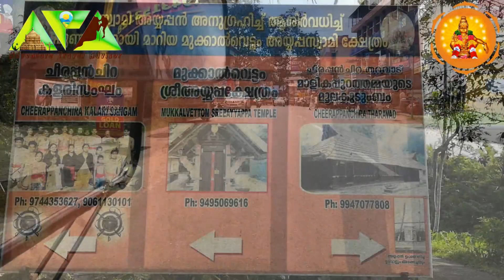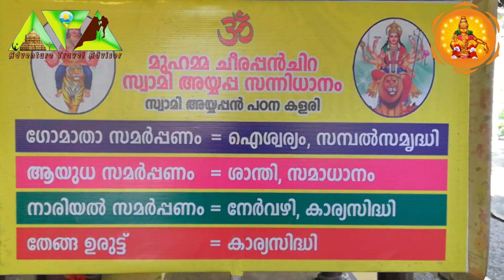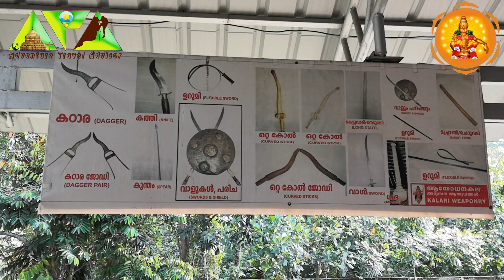Mukkalvettom Ayyappan Temple | சபரிமலைக்கு நிகரான ஐயப்பன் கோவில்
முக்கல் வெட்டோம் கோவில்,
சேரப்பன் சிரா குடும்பமும் அவர்களின் கலாரியும், அய்யப்பாவின் புராணக் கதைகள் மற்றும் சபர்மலையில் உள்ள அவரது இல்லம் போன்றவை. கேரளாவின் ஆலப்புழா மாவட்டத்தின் செந்தாலா தாலுக்காவில் உள்ள Muhamma இல் இந்த கோயில் அமைந்துள்ளது.
அய்யப்பன் இந்த பழங்கால கலியரியில் தற்காப்பு கலைகளைப் படித்ததாக நம்பப்படுகிறது. இன்னும் எஞ்சியிருக்கும்.
சபர்மதி கோயிலின் அதே வடிவத்தில் கட்டப்பட்டுள்ளது.
இத்தலத்தில் சிவன், பார்வதி, அன்னபூர்ணேஸ்வரி, தேவி மாலிகப்புரம், கணபதி, சர்ப்பம் மற்ற தெய்வங்கள்
சபரீலா மற்றும் முக்கேல் வட்டம்.
இந்த இரண்டு பழங்கால கோயில்களின் முக்கியத்துவம், பண்டாளி கிங்கின் "Thirupattaya Charthu" (அரச ஆணையை) சாபமாமலையில் உள்ள வானவேடிக்கை பிரசாதம் செய்ய உரிமை வழங்கப்பட்டது.
2001 ஆம் ஆண்டில், அஷ்டமங்கல தேவ பிரஷ்ணனால் (ஜாதக ஆய்வறிக்கை), சபரிமலை மாளிகையில் நடாத்தப்பட்ட சபர்மதி கோவில் அதிகாரிகள் சிறப்பு பூஜைகளை நடத்தினர்.
சபரிமலையில் தரிசனம் செய்வதற்கு முக்கால் வேட்டையில் தரிசனம் செய்து, சபரிமலையில் உள்ள தரிசனமாக அதே ஆசீர்வாதத்தை பொழிவார் என்று நம்பிக்கையுடன் இந்த சன்னதிக்கு வருகை தருவதன் மூலம், சனிக்கிழமையன்று புனித யாத்திரை மேற்கொள்ளும் பெண்கள், இந்த வயதிலேயே முதுமையுடன் வாழ்ந்து வருகின்றனர்.
வரலாறு
அய்யப்பன் காலத்தில் புகழ்பெற்ற கலரி (தற்காப்பு கலை) நூல்களான சேரப்பஞ்சிரிரா, இது கராப்பூர் பகுதி மக்களுக்கு மட்டுமே கற்றுக் கொடுத்தது. அய்யப்பா - பண்டாளம் ராஜ்யத்தின் இளவரசர் இளவரசன் - கலப்பையன் கற்றுக் கொள்வதற்காக குரு, யார் மூப்பன் (குடும்பத்தின் மிக மூத்த உறுப்பினரை) அணுகினார். இந்த நுட்பத்தை கைப்பற்றி, அய்யப்பா, பாண்டலத்திற்கு விரைந்தார், சேரப்பன் சிராவில் இருந்து முற்றிலும் . அவர் புறப்படுவதற்கு முன்னால் தனது குருவின் அடையாளத்தை வெளிப்படுத்த அவரது அரச உடைமைகளை விட்டுச் சென்றார். [ஸ்ரேமி மாட்டம் என இன்றுவரை சியராபன் சிராவில் அவரது காலாண்டுகள் பராமரிக்கப்படுகின்றன.]
அய்யப்பனின் தெய்வீக அடையாளத்தை உணர்ந்து, அவருடைய பூமிக்குரிய குரு தனது வருடாந்திர புனித யாத்திரை சாபரிமாலை ஆலயத்திற்குத் துவங்கினார்.